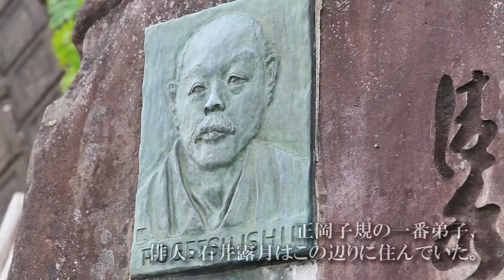秋田207【石巻の清水】秋田市《露月が愛した清水》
秋田市雄和の女米木（めめき）地区は、高尾山の麓、雄物川に沿った集落です。
ここに湧き出している清水が「石巻の清水」。
かの正岡子規の一番弟子で俳壇に大きな影響を残した「石井露月」がこの近くに住んでいて、この清水をこよなく愛していました。
水は真夏でも冷たく美味しいことから、立ち寄って汲んでいく人が後を絶ちません。